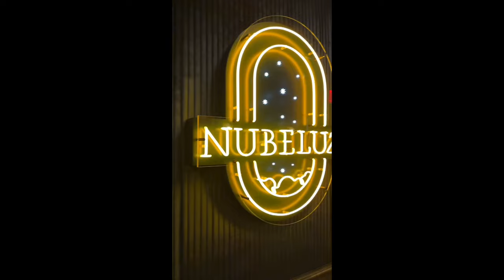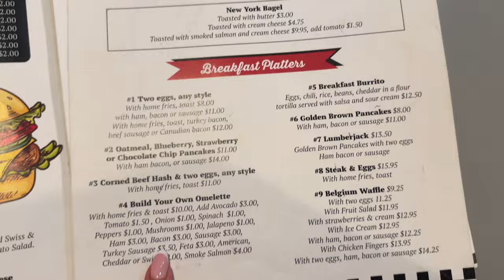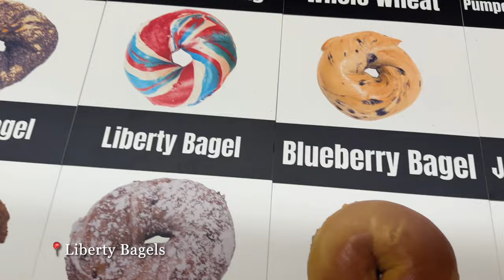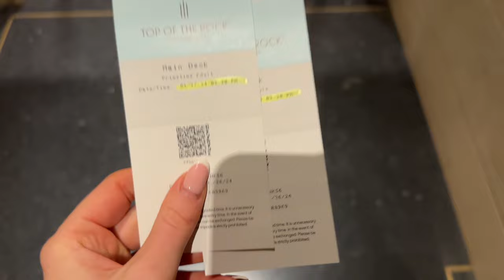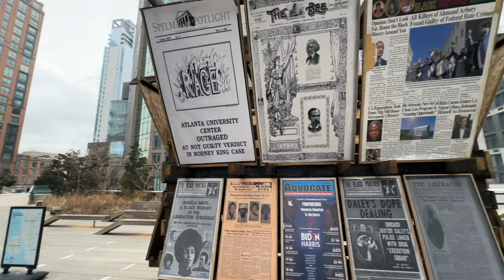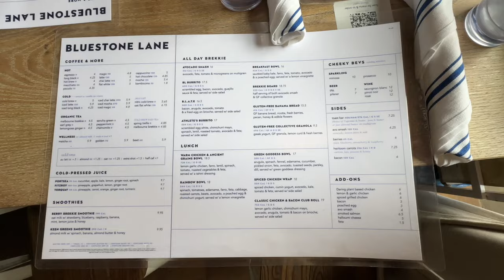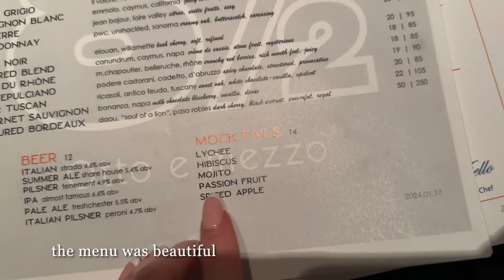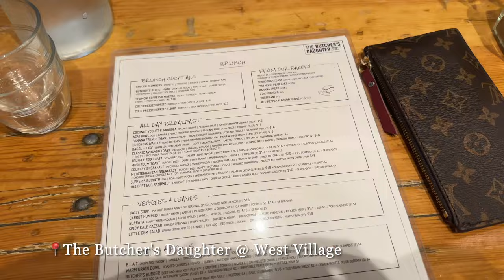NEW YORK VLOG - rooftop bar, top of the rock, central park, broadway show & brooklyn bridge 🍎🌃🗽🥯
hello & welcome to a new vlog!! ❤️

we are just home from an incredible trip to new york city, i felt we really made the most of our 4 nights here and got everything done that we wanted to do and see 🥰

full itinerary below ✨👀

wednesday:
- travel day dublin - jfk with delta
- checked into hotel (doubletree by hilton chelsea)
- pizza at joe's pizza
- walked around times square
- rooftop drinks at nubeluz in the ritz carlton hotel

thursday:
- dumbo for sunrise
- walked the brooklyn bridge
- pearl diner breakfast
- wall street
- world trade centre
- moulin rouge show

friday:
- 10km run through the city
- magnolia bakery & best bagels
- shopping on 5th avenue
- stand up comedy show at the grisly pear
- dinner at tacuba cantina

saturday:
- the high line
- coffee @ think coffee
- ice skating in central park
- brunch @bluestonelane8351
- the met
- grand central station
- staten island ferry
- top of the rock
- dinner @ cucina 8 1/2

sunday:
- check out
- walk to west village
- friends apartment
- china town
- little italy
- soho
- subway to jfk
- fly home to dublin